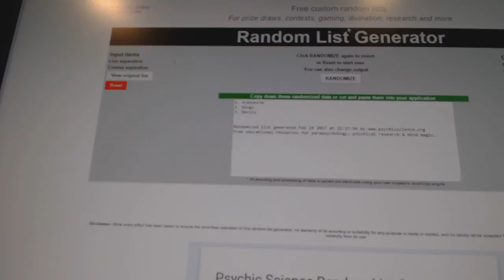C&C #6983 Multi Random